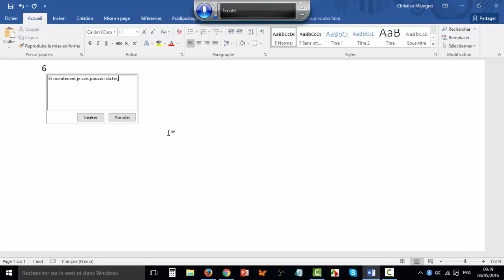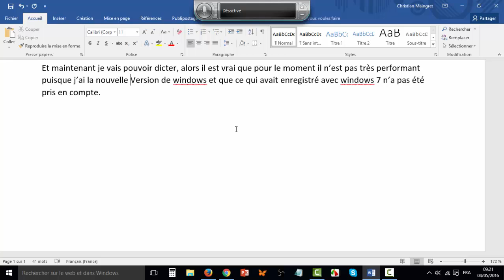Comment dicter vos textes avec un outil déjà présent sur votre PC ?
De nouveau QUIZ sur videotutoriel :

👉 Êtes-vous VRAIMENT au point concernant la création de tutoriels vidéo ?

👉 Maîtrisez VRAIMENT la publicité YouTube Ads ?